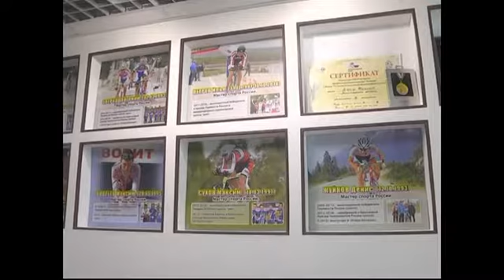Областные велогонщики готовятся к заключительному ...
&nbsp;С вокзала и сразу на стадион. Позади Всероссийские соревнования в многодневной гонке и первый тур Первенства России.